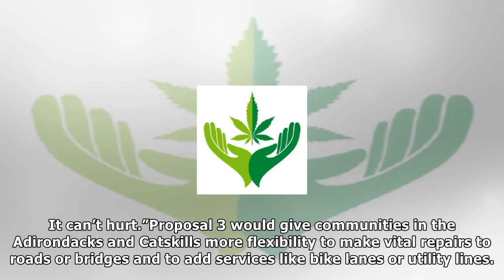New york voters can make crooked politicians pay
The New York State Capitol in Albany. Nathaniel Brooks for The New York Times While the first ballot measure that New Yorkers will be asked to consider on Tuesday would offer the inadvisable possibili...